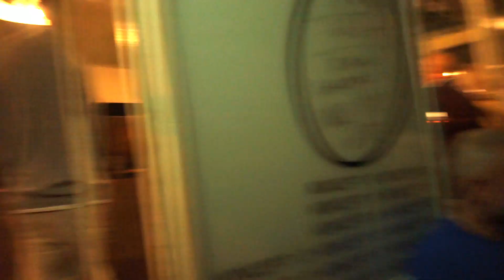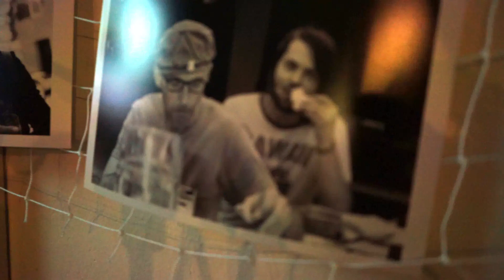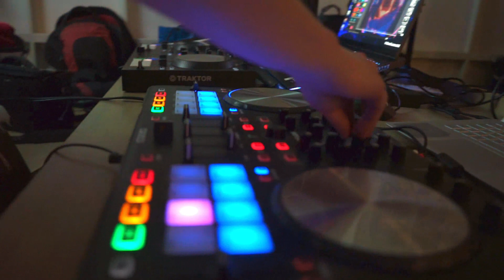NEJSI Z VRŠOVIC / UŽ 5 LET Koncept 0, 2023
Koncept 0 slavil 5 let existence.